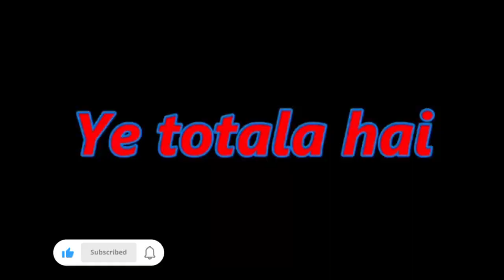SONARPUR vlog#. # বিড়ি খোরের ঘটখালি#